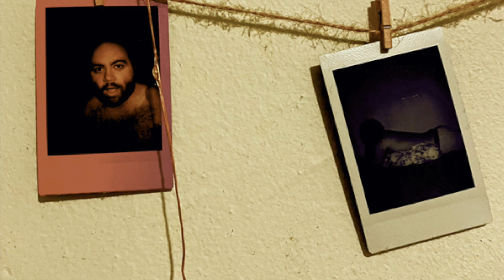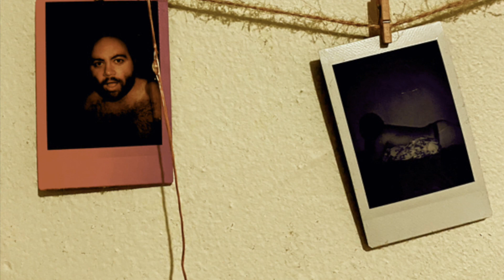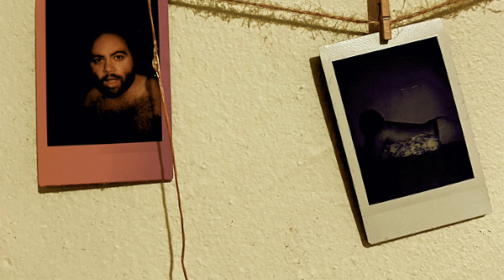Art & Commercialism with Derek Rutledge - The Rhett Sever Podcast #6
Was in the amazing Washington Square Park where I met a really smart guy named Derek Rutledge who buys my edibles from Baked By Bradee and we got to talking and realized it should be a podcast so we hit record! Enjoy! Thanks! Also, if you missed my viral podcast with comedian Greg Suarez, check it out on my channel, about the Beyond Valley of the Dolls film cult classic!